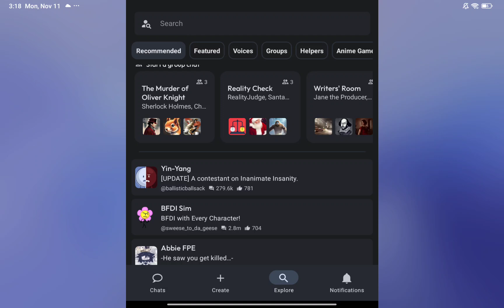character ai GIF profile picture?